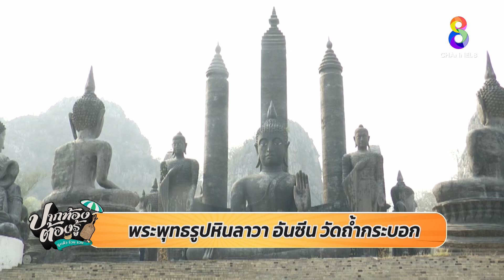อาหารเกาหลีราคาจับต้องได้ นราธิวาส | ปากท้องต้องรู้ | ข่าวช่อง8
อาหารเกาหลีราคาจับต้องได้ นราธิวาส ตลาดริมเขื่อนมาร์เก็ต แหล่งรวมความอร่อย ร้าน "เชฟบ้านนอก" ขายอาหารเกาหลีฮาลาล อร่อยโดนใจ มีทั้งมาม่าจามายอน , ไก่บอนชอน , ขนมปลาเกาหลีพุงออปัง และอื่น ๆ ราคาไม่เกิน 30 บาท